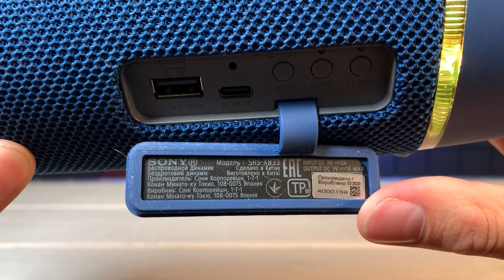SONY XB33 или ANKER soundcore Motion+ | XB33 vs Motion+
Самые интересные колонки по моему мнению (цена/качество) от крупной к мелкой:
   🔥 Aliexpress 🔥
- Anker soundcore Motion BOOM (крутой БАС за дешево)
- Soundcore Motion Plus (чистый и детальный звук)
- Anker soundcore 3 (эталон качества из малых)
- Mifa F10 (лучшая из дешевых)

  💥 РФ 💥

SONY XB33 или ANKER soundcore Motion+
SONY SRS XB33 или Anker soundcore Motion+ , сравнение звука.

ANKER soundcore Motion+ vs SONY SRS XB33 sound comparison.